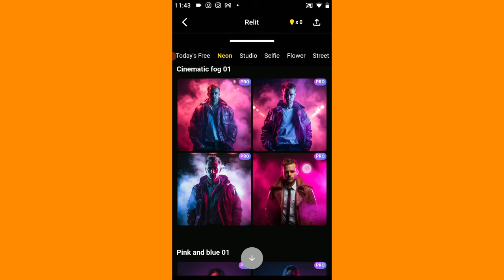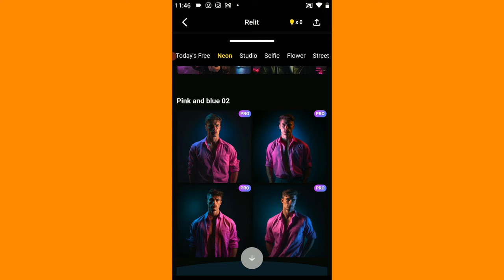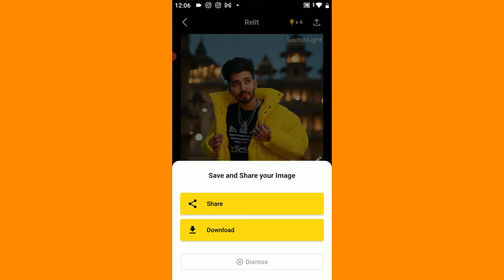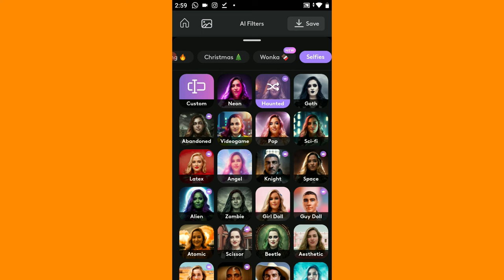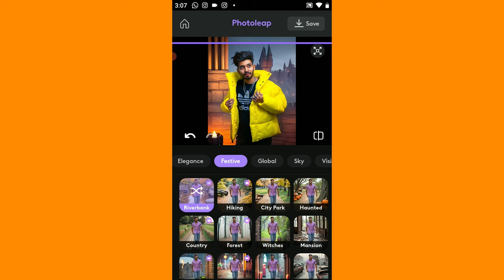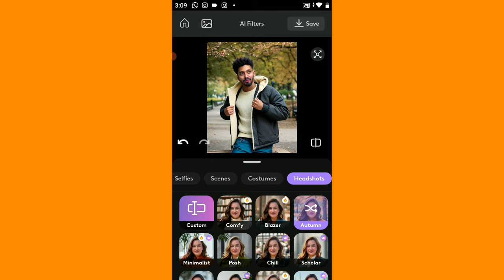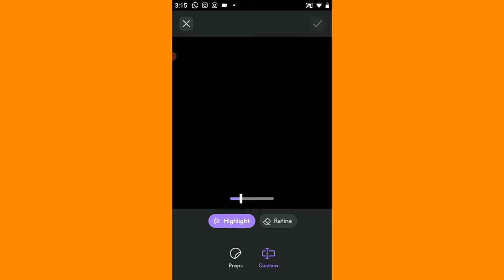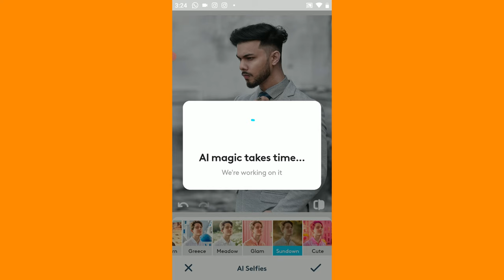Top 3 AI Photo Editing App for Android - Best Photo editing app - SR Editing Zone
Hello friends, today I will tell you three best apps using which you can edit your photos, that too with a single button. You will find these apps on Play Store, so let us know which are these apps.